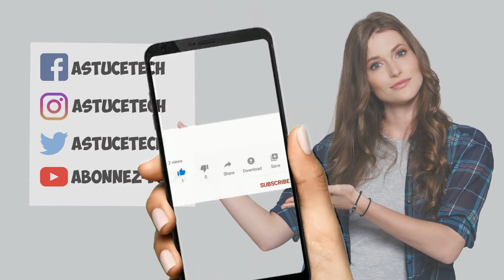Enfants célèbres qui ressemblent au portrait craché à leurs parents célèbres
Certains enfants ressemblent tellement à leurs parents qu'il semble que ce soient les mêmes personnes qui, pour une raison quelconque, sont nées deux fois, à des décennies d'intervalle. Kate Hudson et Goldie Hawn, Milo et Mel Gibson, Ava Phillippe et Reese Witherspoon – ce ne sont que quelques enfants et parents célèbres qui se ressemblent, et nous ne pouvons pas arrêter de regarder leurs photos côte à côte.